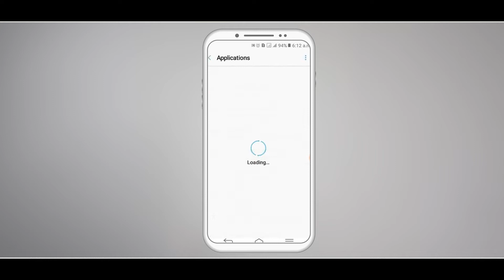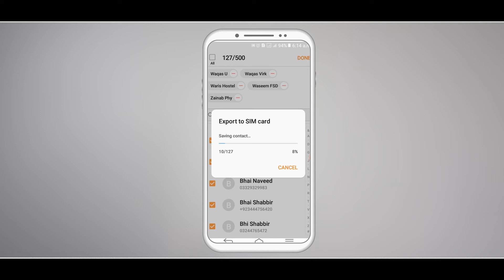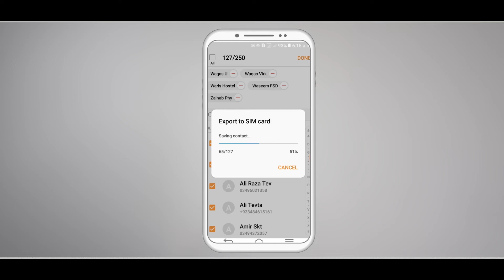How To Copy Contacts from Phone to SIM